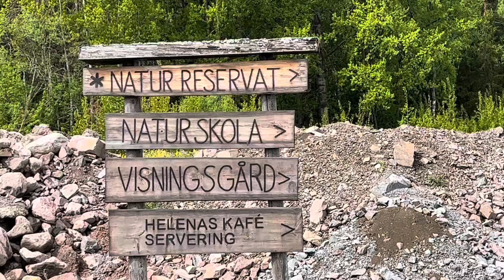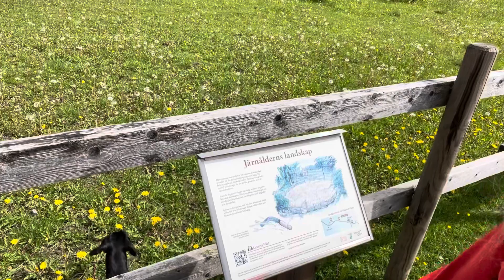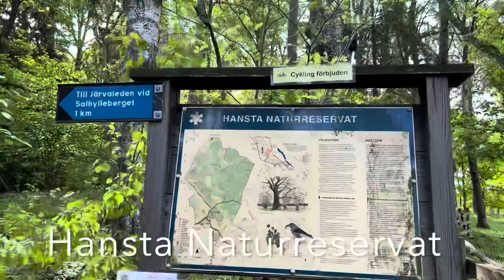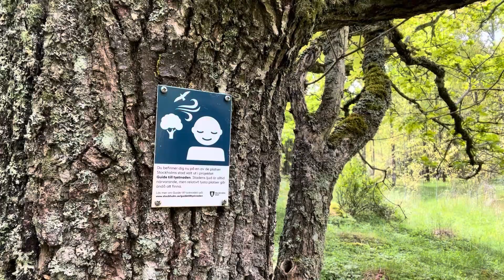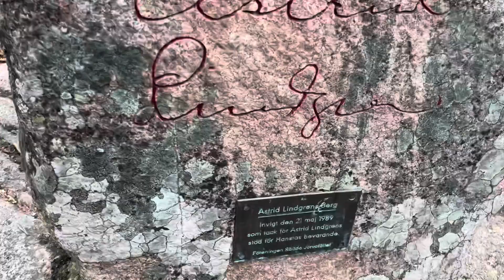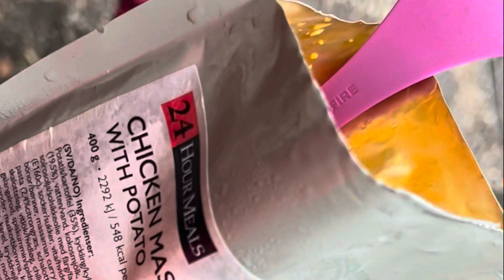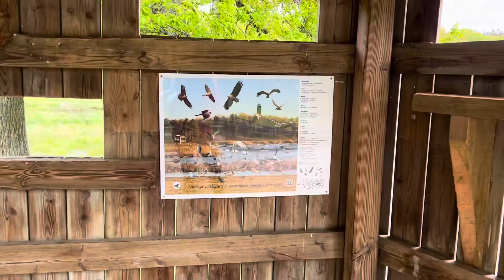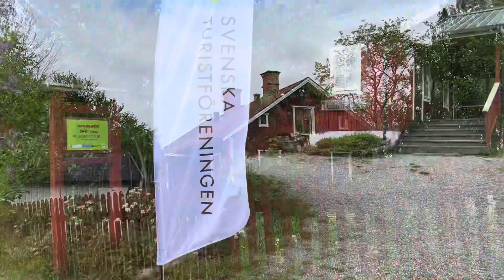Vandra i Sthlm, går det? - Hanstaleden på Järvafältet, Sollentuna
Idag vandrade jag och Norma Hanstaleden på Järvafältet i Sollentuna.
Vi parkerade vid Bögs Gård och vandrar via Väsby Gård genom skogen till Hägerstalund och sedan tillbaka till Bögs Gård. En vandring på 8-9 km med paus för lunch vid en du. Eldplats på järvafältet 🌳🌳

Här är länk till min blogg där du hittar kara och bilder över leden

Här är länk till olika mat som är "blöt" och som värms med keramisk påse:

24 hour meals är överlägset godaste måltiden ute!